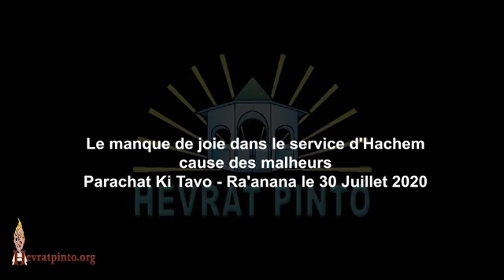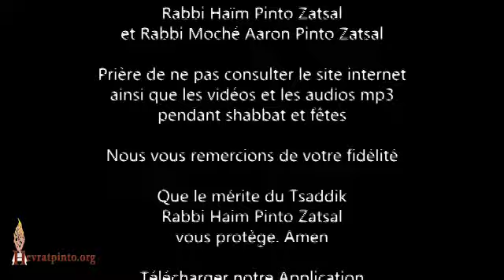Le manque de joie dans le service d'Hachem cause des malheurs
Parachat Ki Tavo - Ra'anana le 30 Juillet 2020